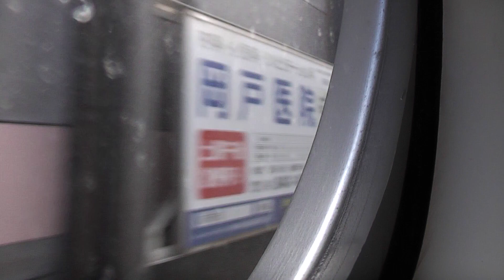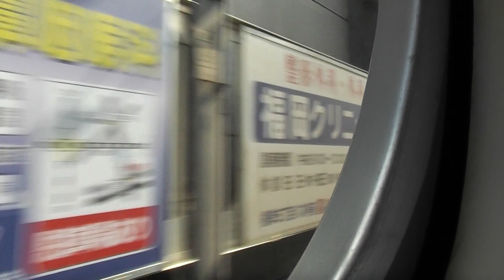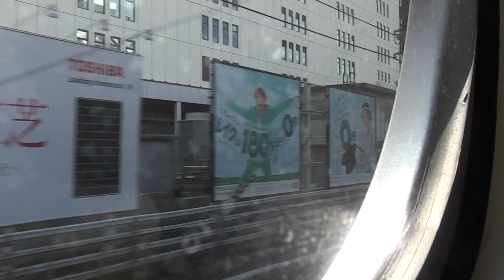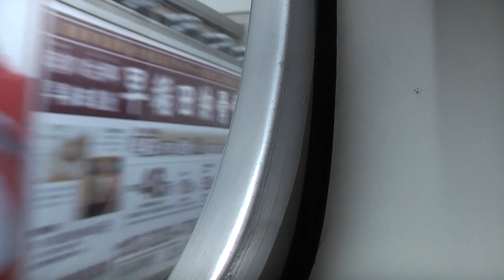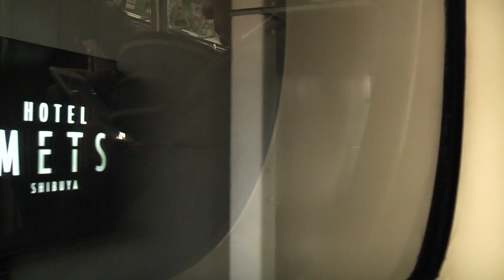JR埼京線 大宮→渋谷【70-000形】 2018.02.16 JR Saikyō Line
JR Saikyō Line